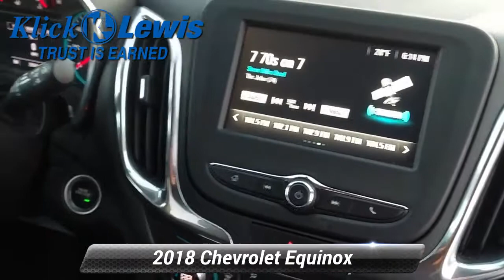Used 2018 Chevrolet Equinox LT, Palmyra, PA 8430501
Klick Lewis Chevrolet is proud to offer this wonderful-looking 2018 Chevrolet Equinox in Summit White This vehicle has passed our comprehensive 172 point inspection and comes with the following features; *NonSmoker, *Local Trade, *Back-Up Camera, *Power Liftgate, *Bluetooth for Phone, *Android Auto/iPhone Car Play, *Low Miles!, AWD, 3-Spoke Leather-Wrapped Steering Wheel, Confidence & Convenience Package, Driver Confidence Package, Driver Convenience Package, Dual Zone Automatic Climate Control, Lane Change Alert w/Side Blind Zone Alert, Outside Heated Power-Adjustable Mirrors, Preferred Equipment Group 1LT, Rear Cross Traffic Alert, Rear Park Assist w/Audible Warning, Rear Power Liftgate, Universal Home Remote, 17 Aluminum Wheels, 3.87 Final Drive Axle Ratio, 4-Wheel Disc Brakes, 6 Speaker Audio System Feature, 6 Speakers, 8-Way Power Driver Seat Adjuster, ABS brakes, Air Conditioning, Alloy wheels, All-Weather Floor Mats, AM/FM radio: SiriusXM, Apple CarPlay/Android Auto, Bluetooth For Phone, Brake assist, Compass, Delay-off headlights, Driver door bin, Driver vanity mirror, Dual front impact airbags, Dual front side impact airbags, Electronic Stability Control, Exterior Parking Camera Rear, Four wheel independent suspension, Front anti-roll bar, Front Bucket Seats, Front Passenger 4-Way Manual Seat Adjuster, Front reading lights, Fully automatic headlights, Heated door mirrors, Heated Driver & Front Passenger Seats, High-Intensity Discharge Headlights, Illuminated entry, Leather Shift Knob, Low tire pressure warning, Occupant sensing airbag, Outside temperature display, Overhead airbag, Overhead console, Panic alarm, Passenger door bin, Passenger vanity mirror, Power door mirrors, Power driver seat, Power steering, Power windows, Premium audio system: Chevrolet MyLink, Premium Cloth Seat Trim, Radio data system, Radio: Chevrolet MyLink AM/FM Stereo, Rear anti-roll bar, Rear reading lights, Rear window defroster, Rear window wiper, Remote keyless entry, Security system, SiriusXM Satellite Radio, Speed control, Speed-sensing steering, Split folding rear seat, Spoiler, Steering wheel mounted audio controls, Tachometer, Telescoping steering wheel, Tilt steering wheel, Traction control, Trip computer, USB Port & Auxiliary Input Jack, Variably intermittent wipers, *Service Records Available, AWD, 3-Spoke Leather-Wrapped Steering Wheel, Confidence & Convenience Package, Driver Confidence Package, Driver Convenience Package, Dual Zone Automatic Climate Control, Lane Change Alert w/Side Blind Zone Alert, Outside Heated Power-Adjustable Mirrors, Preferred Equipment Group 1LT, Rear Cross Traffic Alert, Rear Park Assist w/Audible Warning, Rear Power Liftgate, Universal Home Remote.CARFAX One-Owner.Odometer is 21489 miles below market average! 24/30 City/Highway MPGAwards:* JD Power Automotive Performance, Execution and Layout (APEAL) Study * 2018 KBB.com Best Family Cars * 2018 KBB.com 10 Best SUVs Under $25,000 * 2018 KBB.com 10 Most Awarded BrandsAt Klick Lewis we are committed to providing our Palmyra, Hershey, Harrisburg, Elizabethtown, Lebanon, Mount Joy, Manheim, and York drivers with the ultimate dealership experience. From a comprehensive selection of new Chevrolet and Buick models and budget-friendly used cars to car loans and GM leases and friendly service, there's a variety of reasons why our customers continue to return to our conveniently located showroom. We are your hometown dealership, family owned and operated, residing at the same location for over 50 years! Our goal is to build trust in every sold vehicle and this comes with our exclusive Klick Lewis Rewards and Maintenance program at no additional cost.. Free Experian AutoCheck Vehicle History reports provided on all our inventory and our vehicles are Fully Detailed! From the moment you walk into our showroom to the moment you walk out the doors, the Klick Lewis team will provide you with the continued service you n

[RLVID:2410:04a48acfb592fc47:0c2df11369ccd093:1]